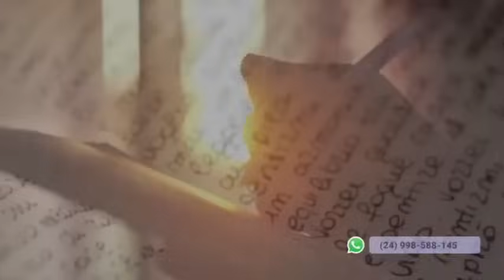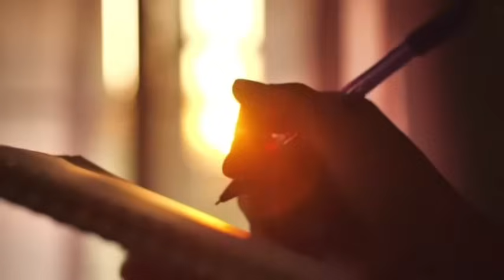O DIARIO DE AARON MULLER - 1º TEMPORADA COMPLETA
Fala pessoal colocamos todos epsisodios juntos em um so video  conforme solicitado por voces